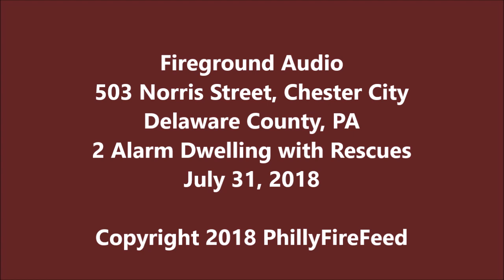7-31-18, 503 Norris St, Chester, Delaware Co, PA, 2 Alarm Dwelling with Rescues